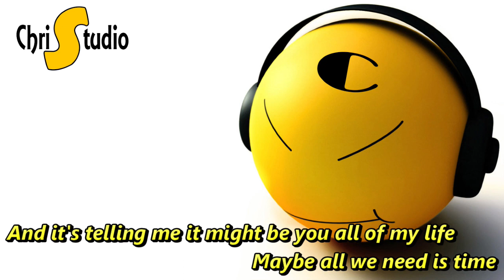It Might Be You ( Song by: Stephen Bishop )